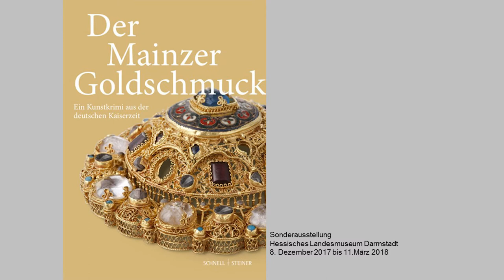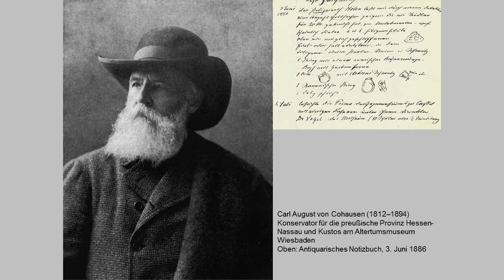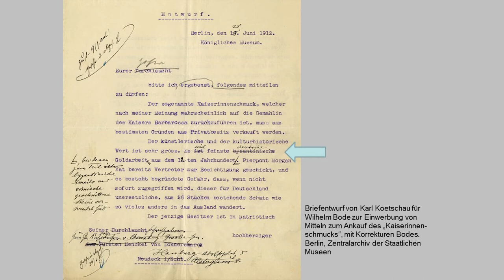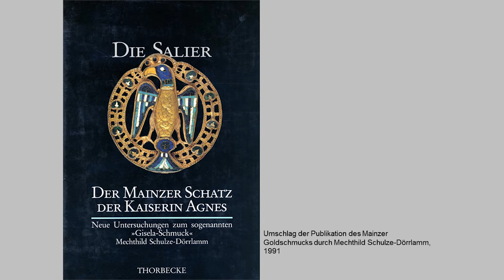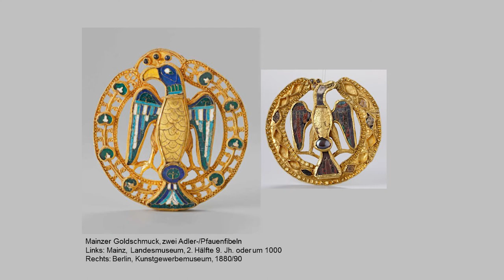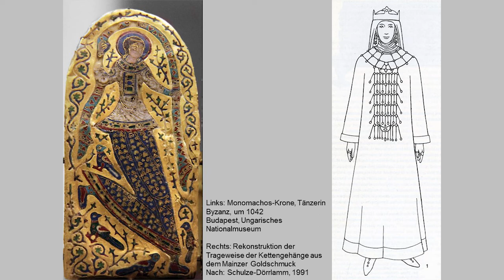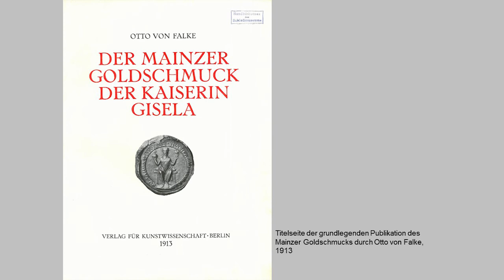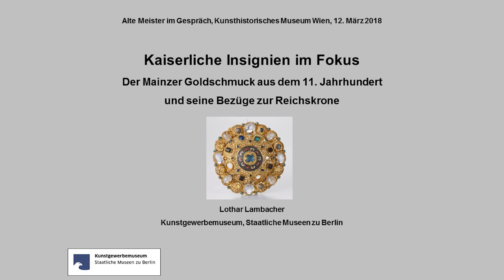Kaiserliche Insignien im Fokus - Der Mainzer Goldschmuck (Gisela-Schmuck))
Kaiserliche Insignien im Fokus. Der Mainzer Goldschmuck aus dem 11. Jahrhundert und seine Bezüge zur Reichskrone
Lothar Lambacher

Im September 1912 erwarben die Königlichen Museen zu Berlin für das in Planung befindliche „Deutsche Museum“ eine Gruppe spektakulärer hochmittelalterlicher Schmuckstücke aus Privatbesitz, die erst wenige Jahrzehnte zuvor in verschiedenen Etappen entdeckt worden waren. Besonderes Interesse galt dabei einem Hals- und Brustschmuck, der mit Kaiserin Gisela († 1043) in Verbindung gebracht wurde und daher als Berliner Pendant zur berühmtesten Insignie der deutschen Geschichte, der Wiener Reichskrone, erachtet werden konnte.

Im Vortrag werden die erstaunlichen neuen Erkenntnisse zu diesen Stücken ebenso thematisiert, wie der Kontext der Erwerbungs- und Forschungsgeschichte und ihr Bezug zur Reichskrone der Wiener Schatzkammer.

Lothar Lambacher ist Stellvertretender Direktor des Kunstgewerbemuseums der Staatlichen Museen zu Berlin und Hauptkustos der dortigen Mittelalterabteilung. Er hat an der Humboldt-Universität zu Berlin Kunstwissenschaft studiert und beschäftigt sich seit über 25 Jahren schwerpunktmäßig mit der Goldschmiedekunst des Mittelalters.

Video: Valentin Zelger